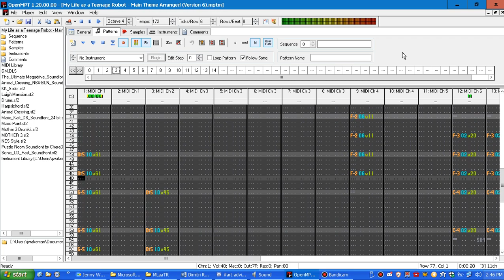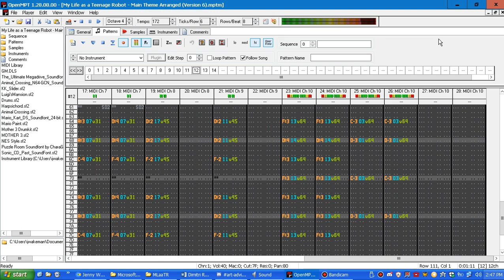MLaaTR - Closing theme (Version 6)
I've been staving off of this for way too long, so I decided to go back and do this again. It's an older mix that I forgot to upload, whoops.

Original MIDI sequenced by GeekiestAsian!